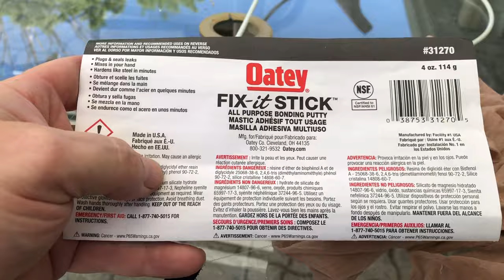how to make a pool skimmer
DIY Pool Skimmer
DIY swimming pool surface skimmer
I created a pool skimmer and small hand held pool skimmer work great!
made few easy to find materials that you have at home.